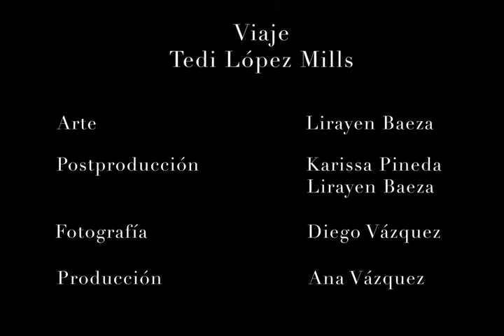ComunidadContigo: "Viaje", mujeres en la literatura mexicana 2/3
Hacia dentro, mujeres en la literatura mexicana es una propuesta interdisciplinaria que aúna la creación audiovisual en torno a obras seleccionadas de escritoras mexicanas contemporáneas: Tedy López Mills, Nadia Escalante Andrade y Karissa Pineda Robledo.
Mediante la representación e interpretación visual, Hacia dentro busca plasmar desde texturas, movimientos y paletas de colores una reinterpretación artística, otro lugar en el mismo lenguaje.